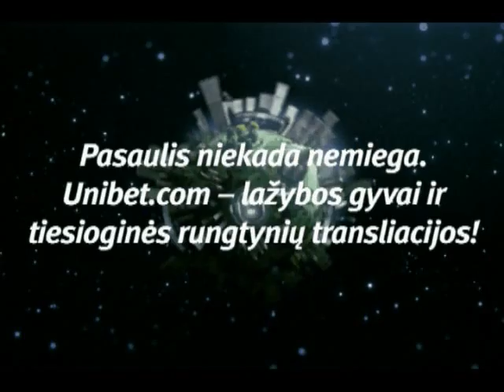Eurobasket 2009: Butautas džiaugiasi patekęs į kitą etapą.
Lietuvos vyrų krepšinio rinktinė tęsia savo pasirodymą 2009 Europos čempionate. Lietuviai lemiamose D grupės rungtynėse 84:69 palaužė Bulgarijos krepšininkus ir išvengė fiasko. Antrajame varžybų etape lietuviai kovas pradės savo sąskaitoje neturėdami nė vienos įskaitinės pergalės. E grupėje mūsų šalies rinktinė kovos su Ispanijos, Slovėnijos bei Serbijos komandomis.